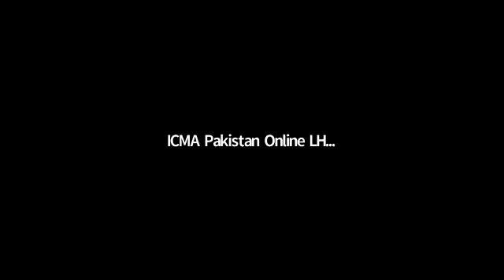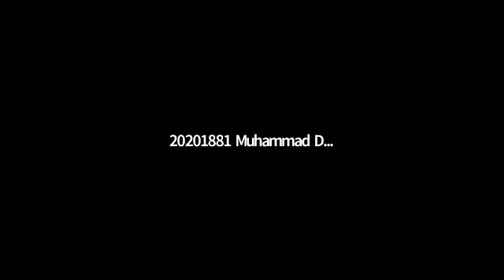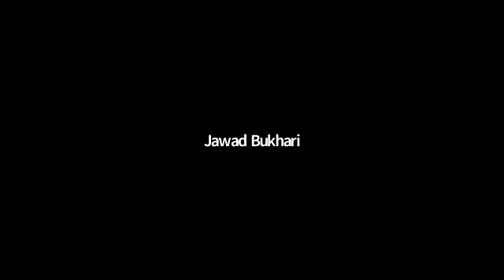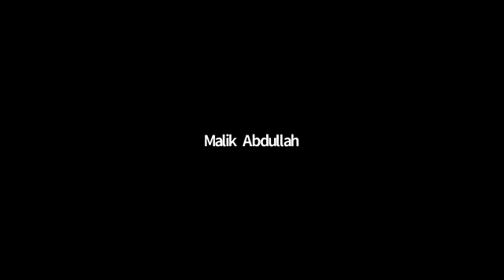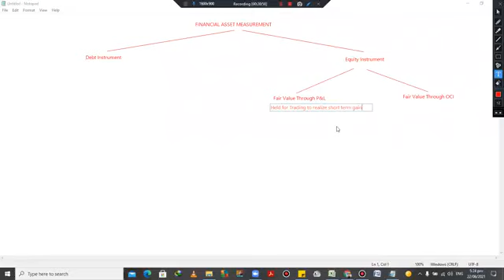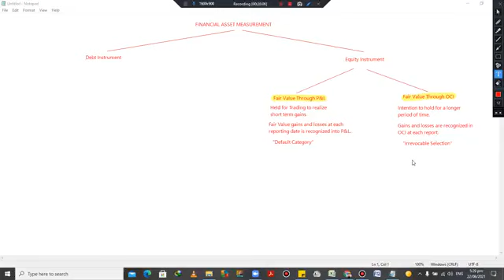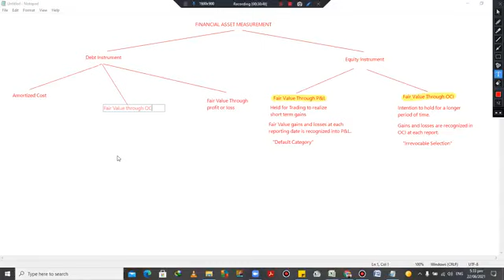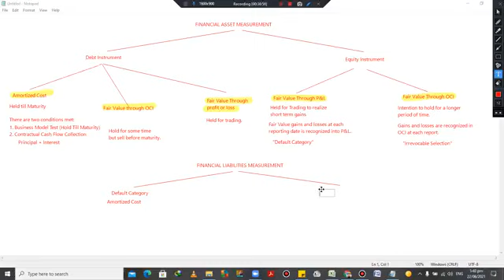FACR Lec No 43 | Sir Umar Munir